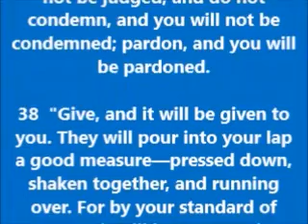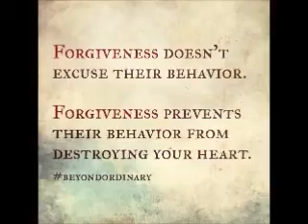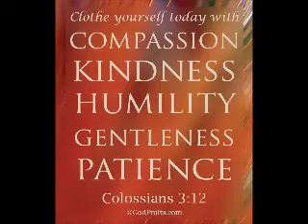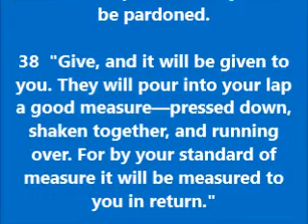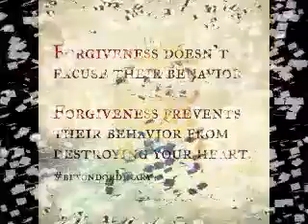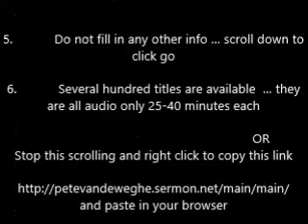THOUGHT FOR THE DAY PASTOR PETE 07 10 2019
CHRONOLOGICAL GOSPELS  SERMON ON THE MOUNT  JUDGING